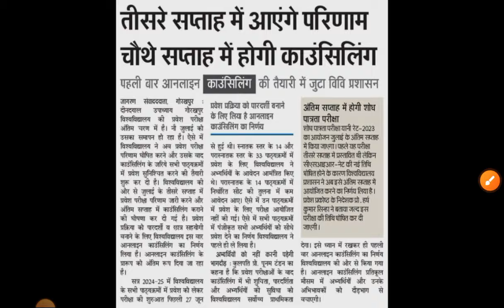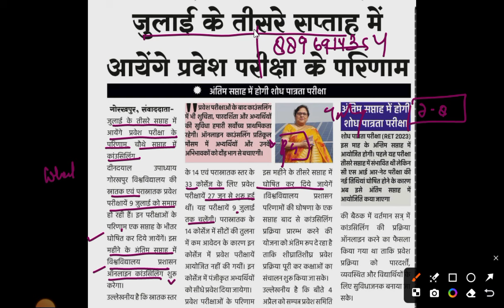Gorakhpur University Entrance Exam 2024 Result | DDU Counseling 2024 | DDU Admission 2024 Process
This video Describes about the Gorakhpur University Entrance Exam 2024 Result | DDU Counseling 2024 | DDU Admission 2024 Process

Welcome to my channel shivani study hub would like to kindly inform all our aspirants & viewers that this channel is for study and daily NEWS updates regarding Universities Entrance Examinations and other coveted Colleges. The aspirants will be provided with refreshing video content which will enable him or her in not only excelling the examination but score higher index (marks) which will help you secure higher ranks and subjects of your choice. So you should join for your all study like problems without further delay. Don't Miss.

Gorakhpur University Admission Form 2024 Gorakhpur University Admission Form 2024 kaise bhare
How to apply Gorakhpur University Admission
Eorm 2004
DDU Entrance Exam 2024 Syllabus | GORAKHPUR UNIVERSITY Entrance Exam 2024 Syllabus | Paper
Syllabus
Gorakhpur university IIb entrance exam 2024

university Entrance Exam 2024, MGKVP
university entrance exam 2024 online course,
Gorakhpur university प्रवेश परीक्षा 2024 ki तैयारी कैसे करें, university entrance exam me kaise question atey hai, Gorakhpur university examination form
kab ata hai, bhu university admission form kab ata hai, DDU university IIb, DDU university ballb, Gorakhpur university university ba, DDU exam 2024, DDU university syllabus kaise download karen.